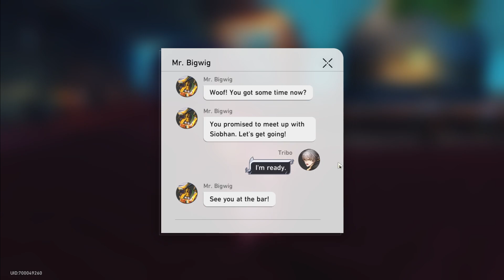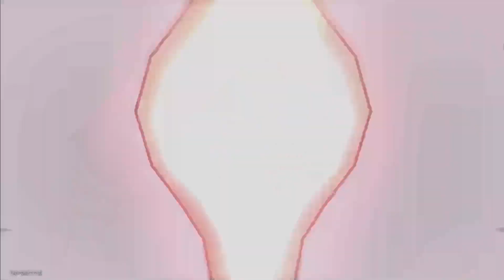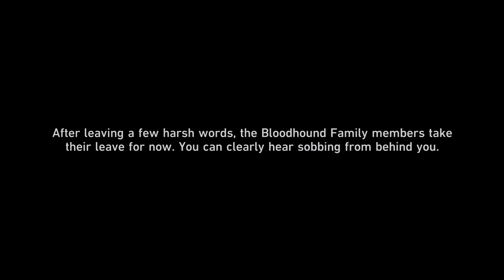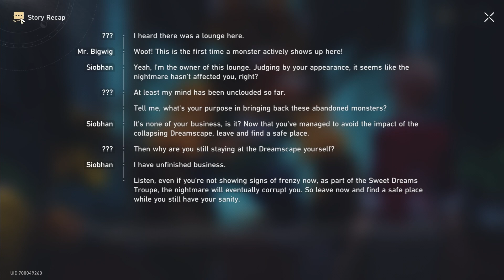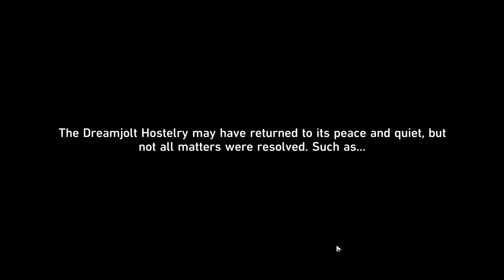Vignettes in a Cup Event 7º Dia Morose Monster VI Honkai Star Rail PT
E com isto terminamos o evento bar, foi um pouco longo, mas foi decente